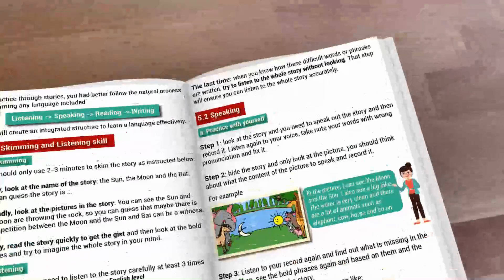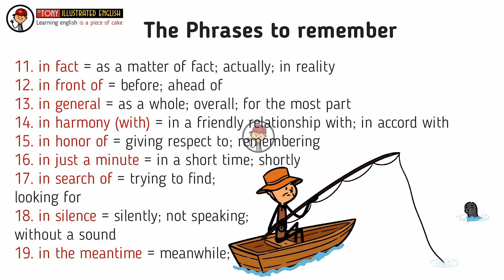English Short Stories | The Seal's Skin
Have you heard of the story about the man who got married to a seal? He lived alone in his house by the sea, fishing, and dreaming of the day he would get married. However, he had trouble with women. In general, he was very shy in front of women. In fact, if any woman talked to him, he would sweat and he could not speak...

♥ How to Learn English effectively through short stories (Improve 4 skills)